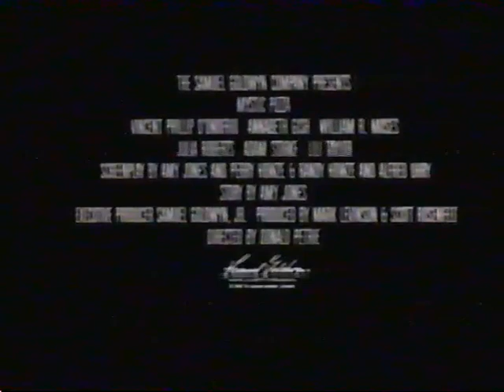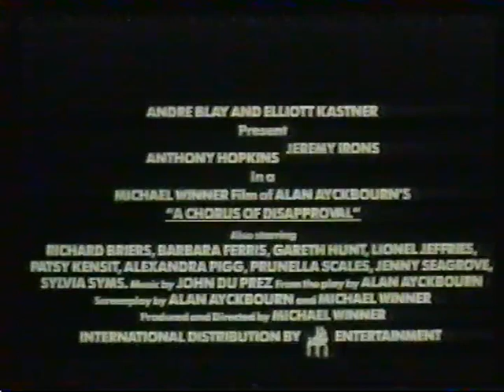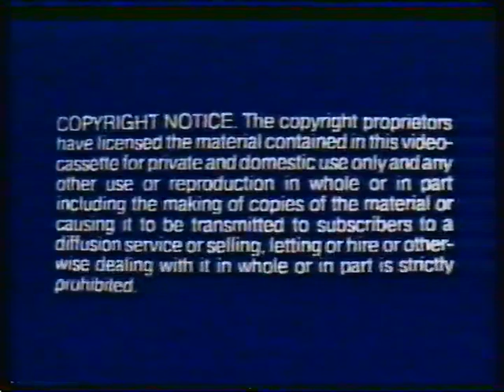Original VHS Opening: Married To The Mob (1989 UK Rental Tape)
1. Virgin logo
2. Mystic Pizza trailer
3. A Chorus of Disapproval trailer
4. Great Balls of Fire trailer
5. Earth Girls Are Easy trailer
6. Nike advert
8. Virgin logo